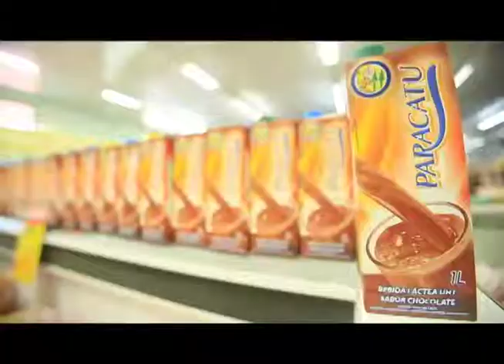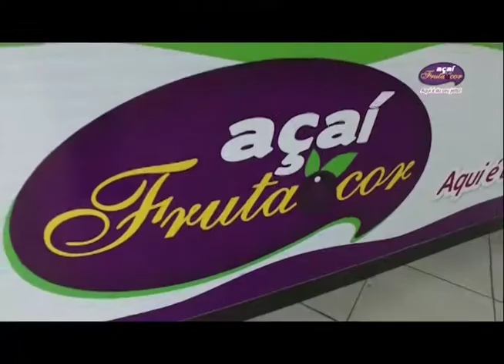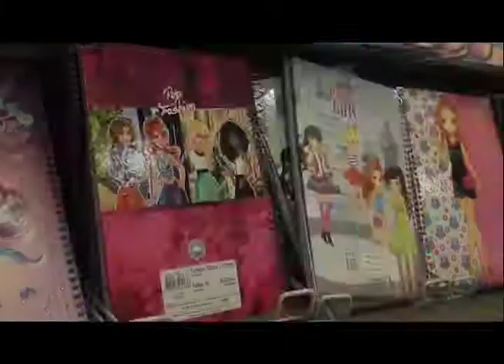JORNAL DA CIDADE 04.04 | 4